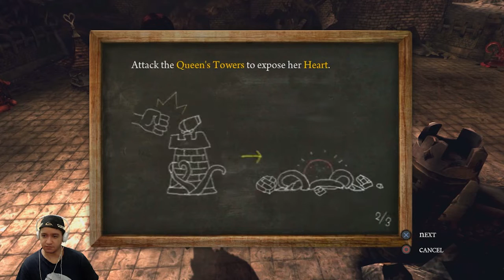Alice Madness Returns (PS3) - De volta ao país das maravilhas insano Parte 3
Live que fiz jogando o Alice Madness Returns, caso alguém se interesse nesse jogão vou postar os videos dessa Live aqui no canal para deixar registrado.

Ainda dentro dos eventos do primeiro jogo, American McGee's Alice, Alice começa a apresentar sintomas de demência, acreditando ser a responsável por um incêndio que destruiu sua casa e vitimou sua família, assim, fugindo para uma versão distorcida do País das Maravilhas. Enquanto trancafiada no Hospício Rutledge para o início de um tratamento, Alice começa a vencer suas dúvidas até, finalmente, ser liberada do triste e sombrio lugar. Em Alice: Madness Returns, 11 anos se passaram desde a morte de seus pais e sua irmã.[5] Ela agora reside em um orfanato na Londres da era vitoriana sob os cuidados do Dr. Angus Bumby, um psiquiatra que usa a hipnose para ajudar os pacientes e crianças a esquecerem suas memórias e traumas dolorosos. Embora ela acredite estar curada de sua loucura e catatonia (pois Alice era catatônica), as alucinações do País das Maravilhas continuavam a aparecer.

Grupo do Facebook da Triforce Hunters

Discord da Underground Streamers
Grupo de RPG do Telegram